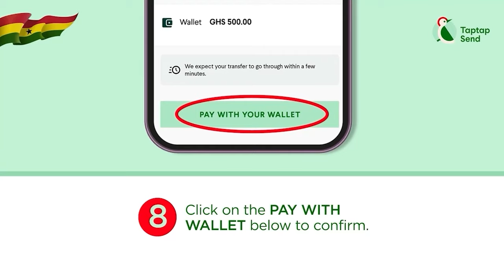I Blame Medikal For Acting like Proof Jesus Over Fella’s Ex; Sl!m Tea vs Bυttocks Sυrgery –Yaa Nikky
-Bank Account
-Mobile Money